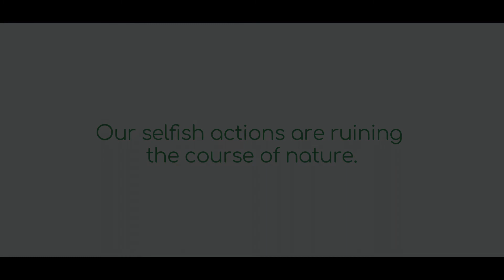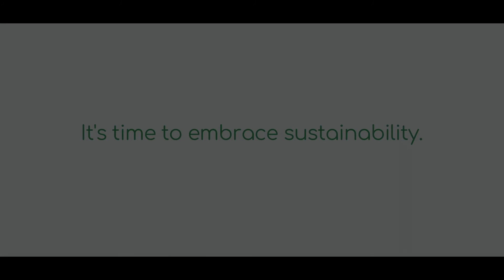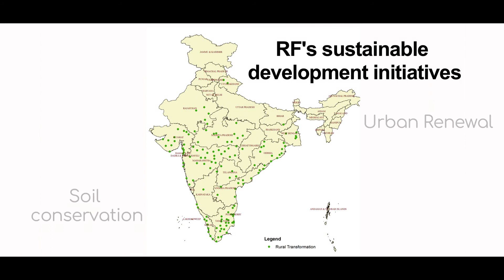Reliance Foundation: Paving the way for a sustainable future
Unchecked environmental degradation, fueled by man’s rampant greed has put the very health of our planet at stake. Reliance Foundation is taking effective action in multiple areas such as water and soil conservation in order to restore the Earth’s natural bounty.

RF ‘s efforts in helping communities from rural areas to undertake conservation activities through voluntary participation has not only brought more than 82,000 acres of land under assured irrigation, but also helped bring ecological sustainability by encouraging people to plant around 188 lakh saplings.

The Reliance Foundation Information Services has brought a revolution of change in the lives of the remotest communities by advising them on critical matters related to agriculture, farming, fishery and the like using modern technology.  In this way, RF has set a perfect example for human and scientific advancement to go hand in hand for the green development of the environment.